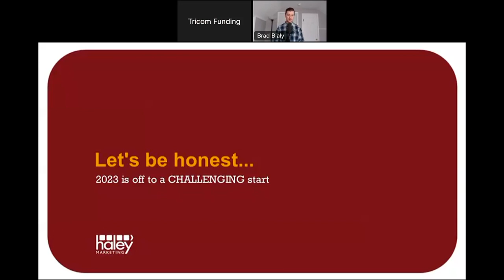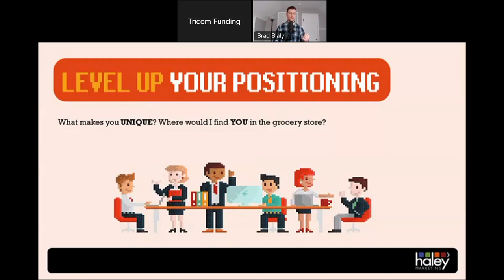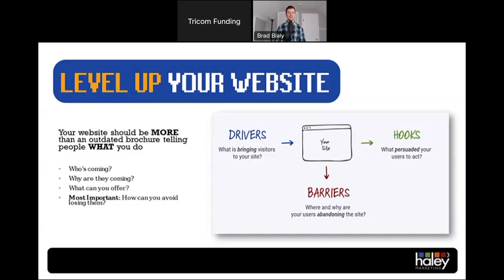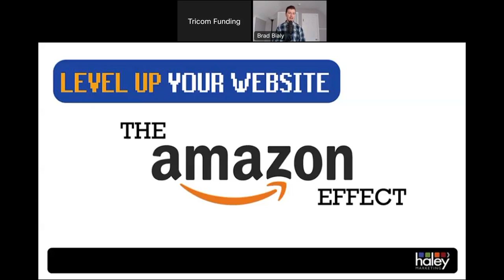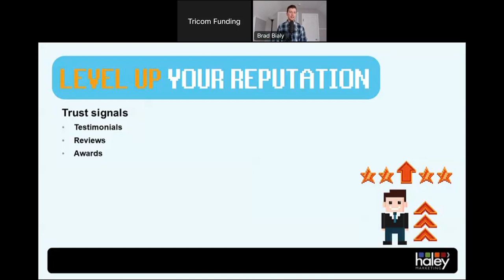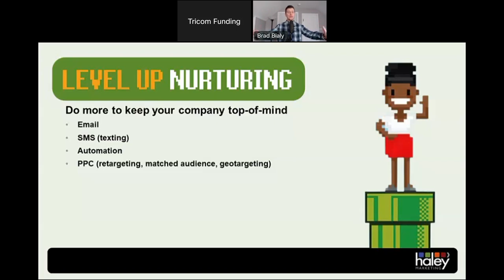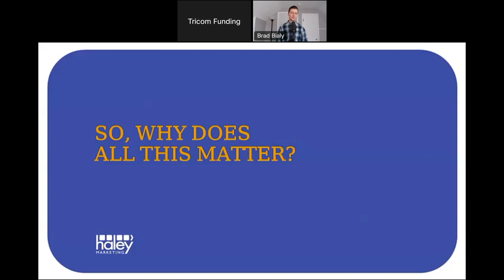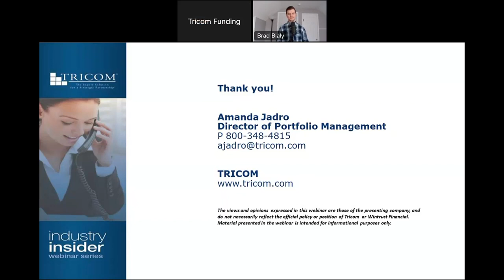Level Up: 7 Strategies to Drive Sales in a Down Economy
The staffing industry has had an amazing run over the past decade, but the times have changed. Selling staffing has become harder…a lot harder! To make matters worse, recruiting is still a challenge.
Thirty percent of staffing companies did not survive the past two recessions. Don’t be a statistic! In this presentation, Director of Digital Marketing Brad Bialy skips the “doom and gloom” and shares practical ideas to LEVEL UP your marketing – to generate more leads, improve sales efficiency and outperform your competitors in today’s economy.

Are you ready to LEVEL UP? Join TRICOM and Haley Marketing for our March Industry Insider webinar series for a positive, practical and insightful presentation with strategies to drive sales through marketing.